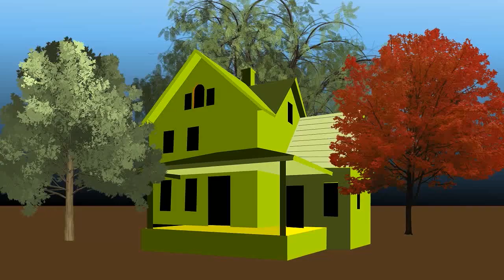Beyond Love Full Movies